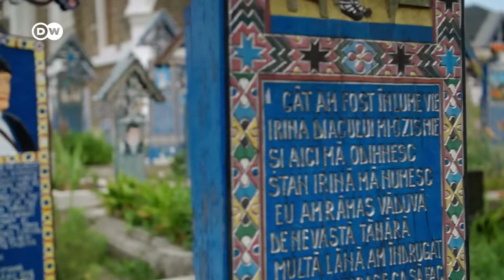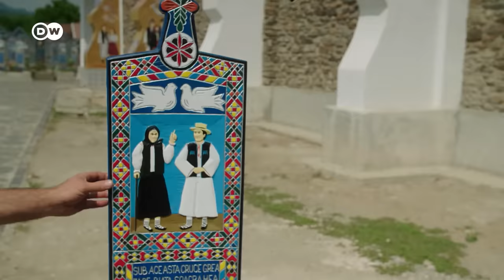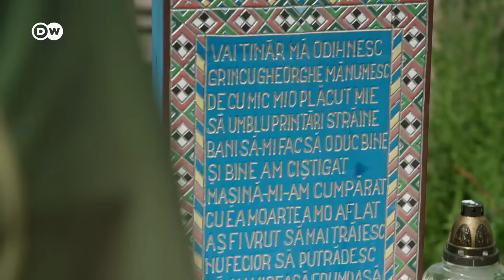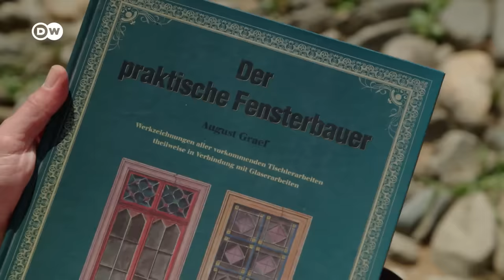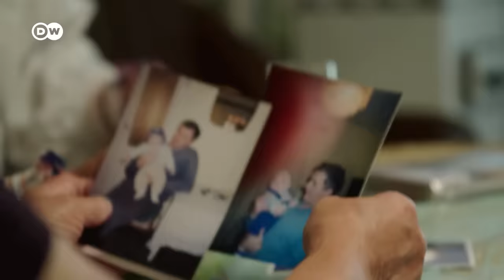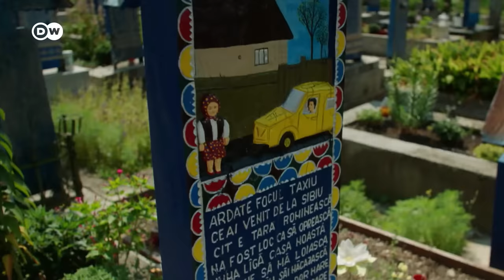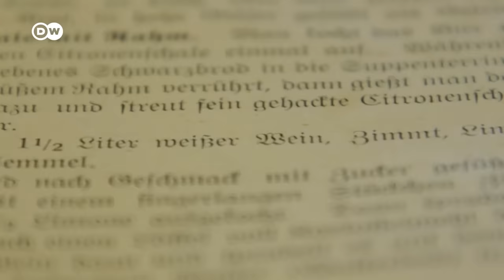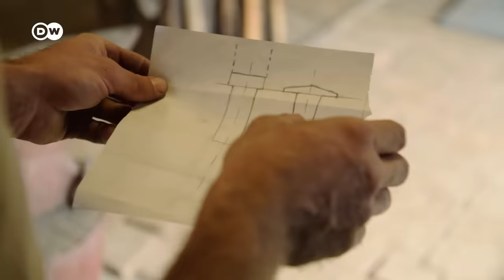Transilvania - el corazón de Rumania | DW Documental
Transilvania tiene mucho que ofrecer: hermosas ciudades, vastos bosques y abundantes tradiciones. Los habitantes de esta región, en el corazón de Rumania, están orgullosos de su cultura y la cuidan con esmero.

Dumitru Pop, por ejemplo, trabaja en el "cementerio más divertido del mundo", situado en el norte de Transilvania. Se ha propuesto cambiar la visión que la gente tiene de la muerte. Para ello talla y pinta las cruces de madera para los difuntos y elige una anécdota para conmemorar al muerto: demasiado alcohol, bajo el yugo de su suegra... Dumitru aporta una pizca de humor a las tristes circunstancias de un fallecido.

Transilvania está rodeada por los Montes Cárpatos. Es una región que impresiona por sus bosques interminables y su naturaleza exuberante y casi vírgen. En ciudades como Sighișoara y Biertan, hay imponentes iglesias fortificadas que recuerdan que en Transilvania se asentaron los alemanes. Este reportaje narra la vida de dos sajones de Transilvania que recurren a los conocimientos de sus antepasados y algunas herramientas antiguas para renovar su casa.

En el mercado de caballos de Gilău  se reúne la minoría étnica más numerosa del país: los romaníes. Durante siglos se dedicaron a comerciar con equinos. Por eso el mercado no es sólo un espectáculo de ventas, sino también un lugar de reunión familiar. Para el comerciante de caballos Costell y el gestor del mercado, Pufi Moldovan, aquí no solo se trata de ganar dinero; también están en juego el honor y la fama.